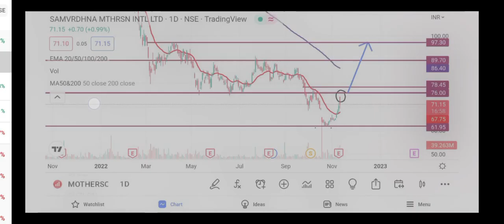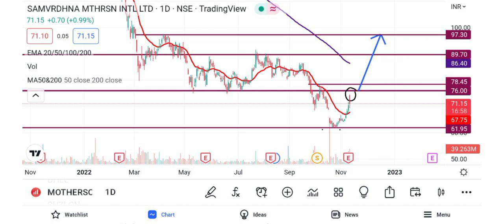Motherson Sumi Share Latest News | Motherson Sumi Share Analysis | Target Price | @Traders Dream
Account Opening